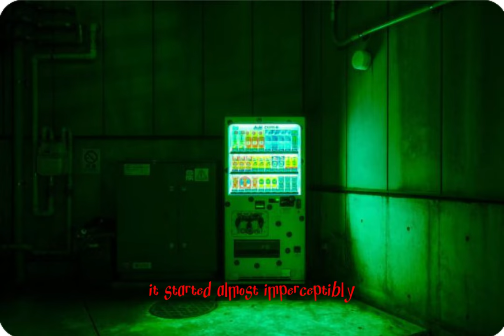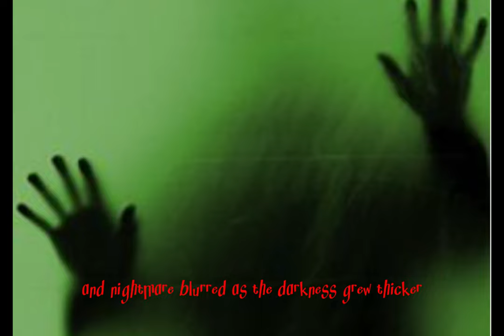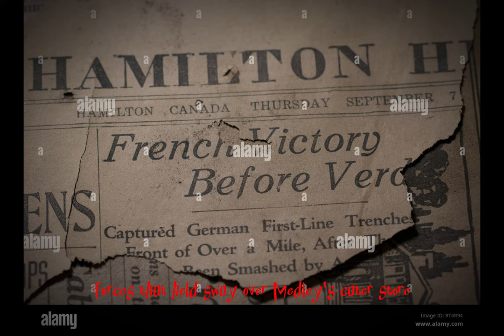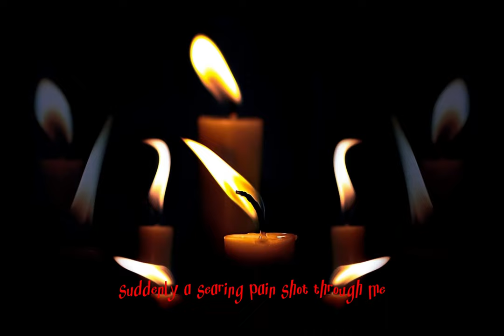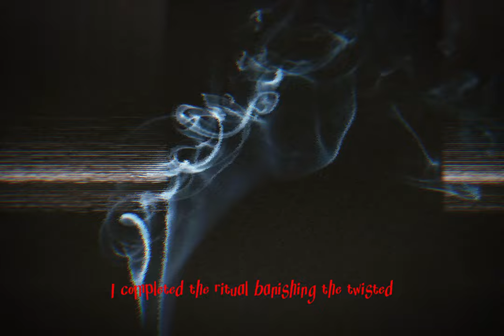Real Disturbing Night Shift Creepy Stories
creepypasta nights
mrcreepypasta
creepypasta
creepy pasta
nosleep
horror
stories
scary
story
narration
audiobook
podcast
Creepy
TRUE
Scary Stories
Just Creepy
Huge Scary Stories Compilation | For Sleep
Relaxing
or When You're Stuck at Home | 12+ Hours
Top Scary Stories
Best Scary Stories
Scary Skinwalker Stories
Dark Nights
80 Scary Stories
Scary Stories that will keep you up at night
Scary Story ASMR
Scary Stories for background noise
Scary Stories to Draw to,Scary Story Time
Mega scary story compilation
scary comp
paranormal activity
don't watch at night
haunted hospital
ghost patient
girl sees shost
ghost child
haunted apartment
ghost of dog,dog ghost
haunted toy
zooming spirit
boy sees ghost
the hanging man ghost
shadow watches woman
haunted theme park
mexican theme park ghost
abandoned theme park
haunted basement
basement ghost shadow
ghost pulls feet
scary stories
sleep
true
rain sounds
thunderstorm sounds
chilling scares
mort
mortis media
southern cannibal
lets read
wansee entertainment
night stalker
mjv animations
blue spooky
unit 522
nightmare files
being scared
craigslist
best buy
scary story
horror story
horror stories
creepypasta story
creepypasta stories
new creepypasta
new story,creepy story
creepy stories from reddit
horror narrator
horror channel
horror story channel
creepypastas
narrator
storytime
night
ceepypasta screams
creepypasta
scary stories
horror stories
scary story
creepypasta stories
creepy pasta
creepypasta reading
creepy stories
nosleep
creepy story
nosleep stories
Scary Stories from The Internet
reddit stories
reddit scary stories
creepypasta narration
scary stories from reddit
scary stories to fall asleep to
the hidden webpage
jared roberts creepypasta